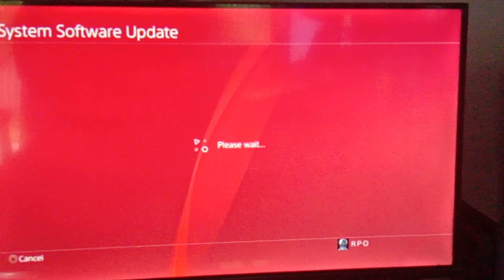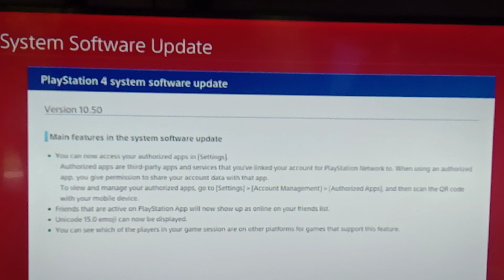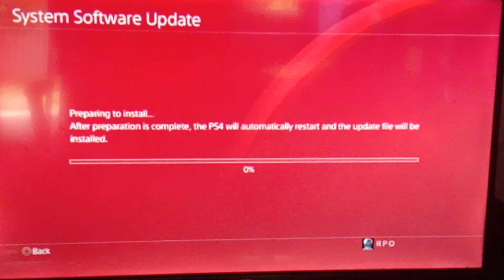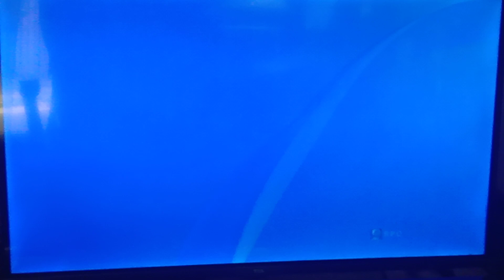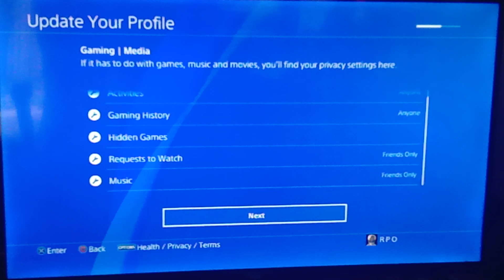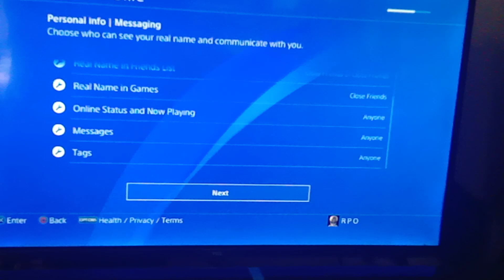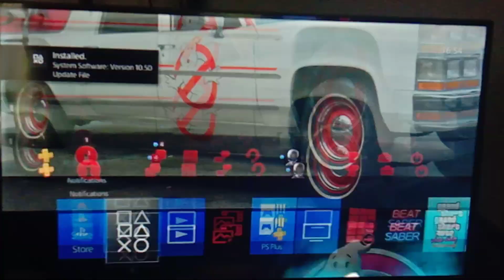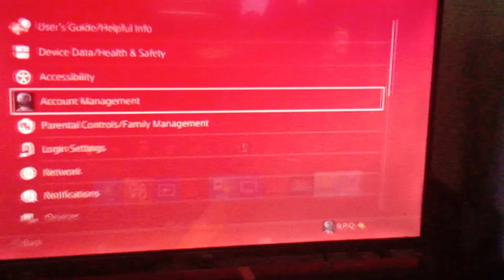PS4 System Software Update 10.50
Main Feature update.